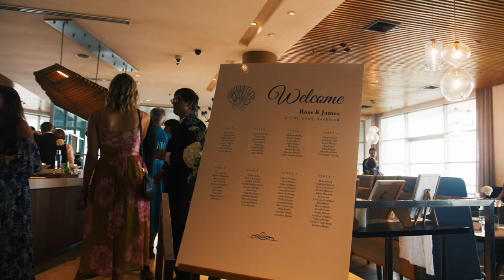Rose & James | Auckland Weddings - Hilton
Rose & James | Love ❤️

Florist/Stylist - @word_posies
Makeup and Hair - Abby Black
DJ - Kotisi Fakalata
Priest - Rev Father Stephen Berecz
Hilton - Event Planner Tayla Mitchell